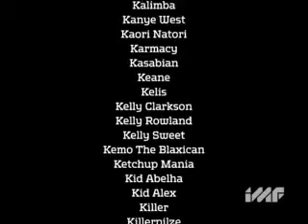Kings of Leon for Universal Music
Kings of Leon EPK